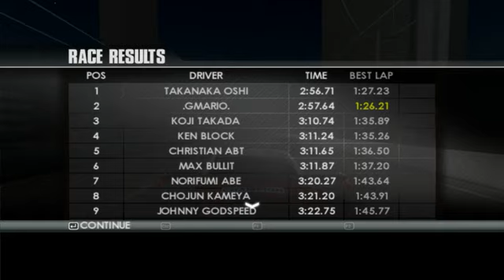TRD3 mod 2020 SRT Street Racing Champ on Surfer Paradise night track